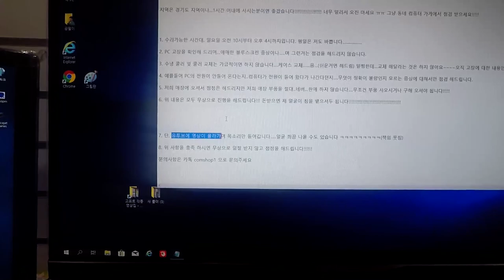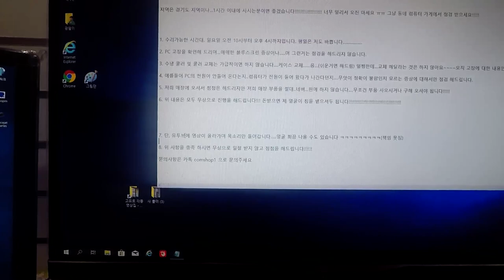[작은공지사항] 무료 점검 서비스 운영 계획 입니다.(거창한가요 ㅋ)